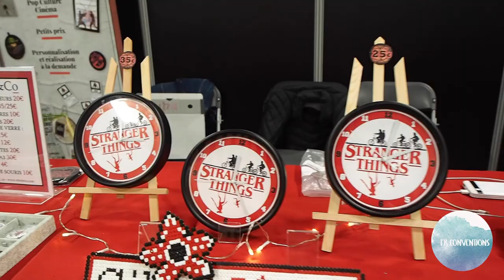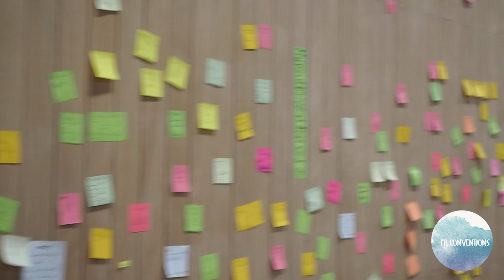Noah Schnapp, Joseph Quinn, Grace van Dien, Rapahel Luce, Eduardo Franco and Livi Birch in Paris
People Con reunited the cast of strangerthings for a convention in Paris. Watch the backstages of the SFM7 with Noah Schnapp, Joseph Quinn, Grace van Dien, Rapahel Luce, Eduardo Franco and Livi Birch.
Edit : Valentine ANDRIEU